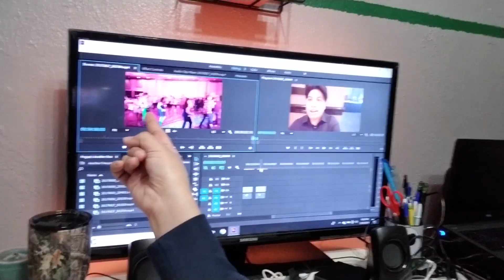DJ Gig Log 9 - Danay's Quinceañera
DJ Episode 9
Host: Danay H.
Date: August 26, 2017
Venue: Best Western Conference Center, Dallas, TX

Songs: "Princesa de Colores" - El Dasa
             "Meant to Be" - Arc Chill North

For DJ, choreography, photo or video bookings in the Dallas/Ft.Worth area

Follow on Facebook or Instagram: @5thElementDFW
or on Snapchat: fifthelementdfw